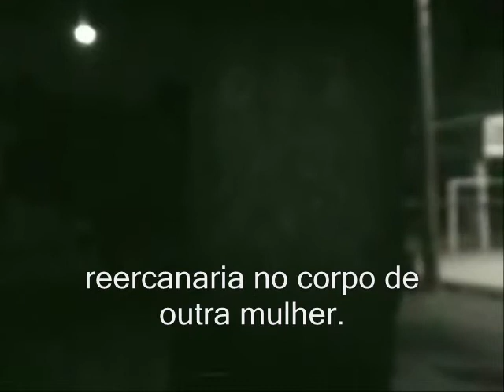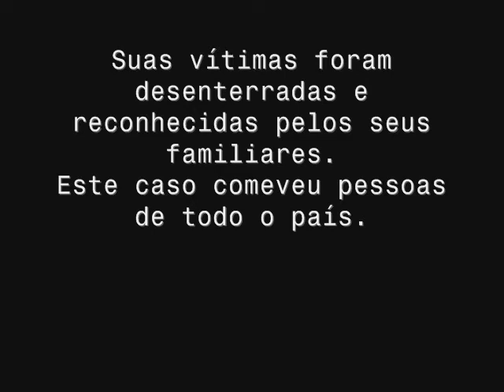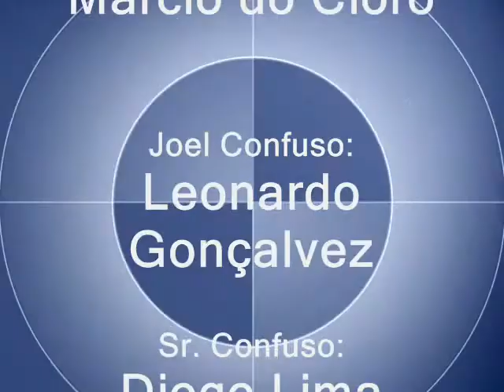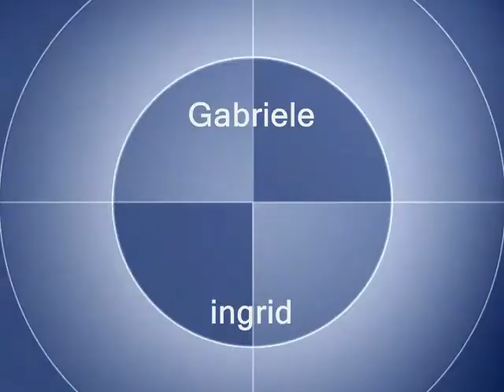Johnny Faz Justiça (Part2)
Johnny era um detetive muito eficiente, um verdadeiro exemplo de diciplina, serio, honesto e responsável. Agora que está aposentado e livre de preocupações, ele pode vizitar seu netinho para contar suas historias de quando ainda trabalhava para policia e dessa vez Johnny contará para seu neto e seus amiguinho a história de Jack Bananeira